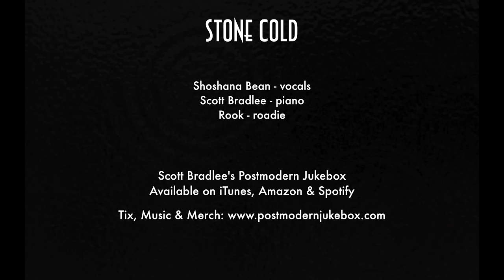Stone Cold - Postmodern Jukebox ft. Shoshana Bean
After 52 videos in the current PMJ house, it's moving day... and Shoshana Bean helps us pay farewell to this famous living room with a stunning rendition of Demi Lovato's "Stone Cold," accompanied by PMJ creator Scott Bradlee on piano.

Follow The Musicians:
Shoshana Bean - vocal

Special thanks to PMJ engineer Rook for packing up the set.